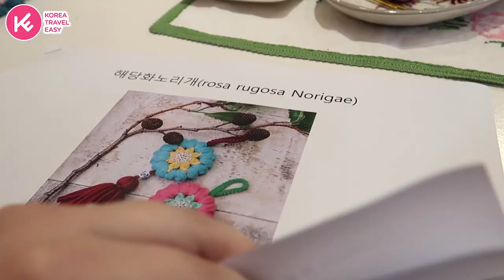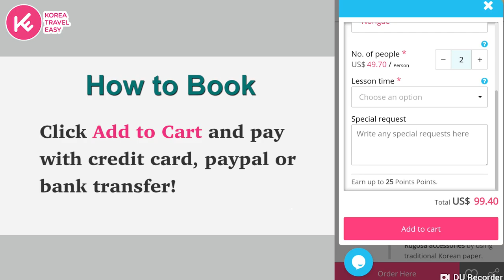Unique art activity in Seoul - Korean Accessory class with Hanji rice paper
In this arts and crafts class, you will be able to make traditional Korean accessories with traditional Koran rice paper, Hanji! You can choose one of the accessories; Norigae (Hanbok accessory), Baessi Daenggi (Hairband), Keychains or a wall decoration. We recommend this class to the people who would like to have a special experience in Korea.

If you are looking for some fun things to do tour and activities in Korea, be sure to check out KoreaTravelEasy website! Your KOREA TRAVEL made EASY!